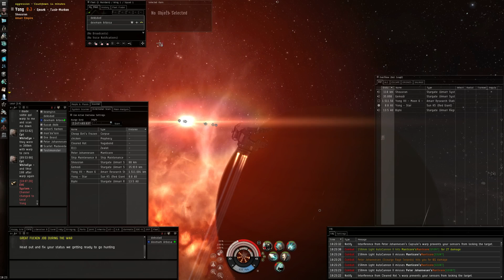cant hit me :P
merlin with skirmish boosts from my alts loki

i think i decloaked the bomber so pinned him because he was all red then the vag  showed up soon after(starting point of the vid)

vaga took some shots missing me and decided it was time to leave before i could switch to him and hold him on the gate guns